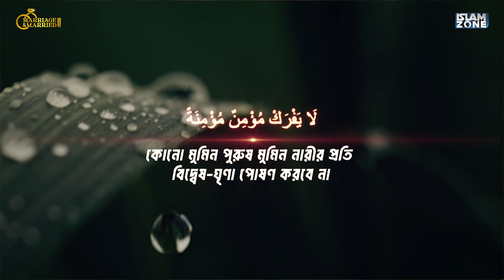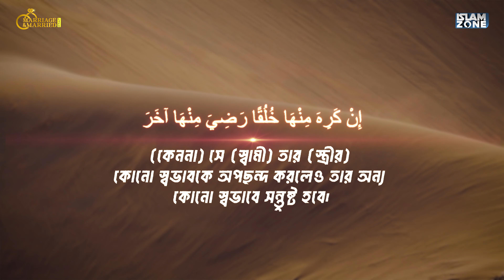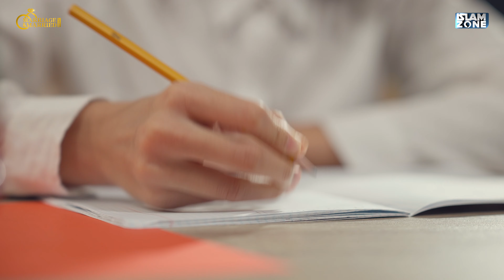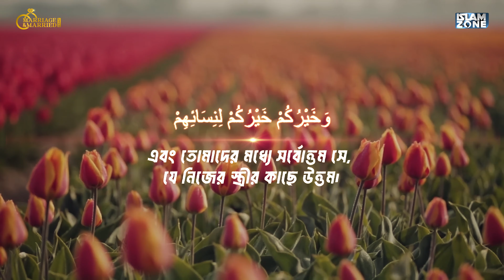দোষ ত্রুটি এড়িয়ে চলো | Marriage & Married Life | Ahmed Junayed